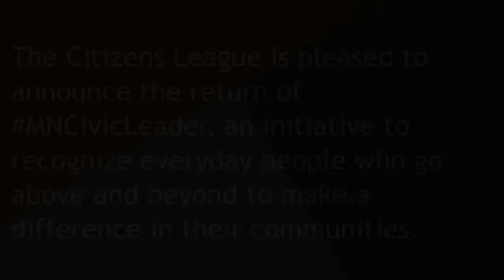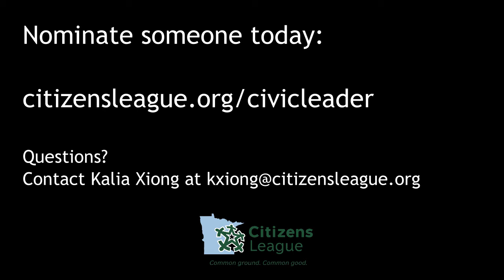MNCivicLeader 2021 Nominations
The Citizens League is pleased to announce the return of MNCivicLeader, a social media campaign to uplift and celebrate everyday civic leaders who go above and beyond to make a difference in Minnesota.

Have you noticed friends, neighbors or others who continue to step up to help their communities in unique and impactful ways, every day? We want to hear from you. These people are leaders, and deserve to be recognized and celebrated.

This month, we are launching MNCivicLeader to share their stories through social media and an online event on October 14th, to celebrate the amazing contributions they have made to community.